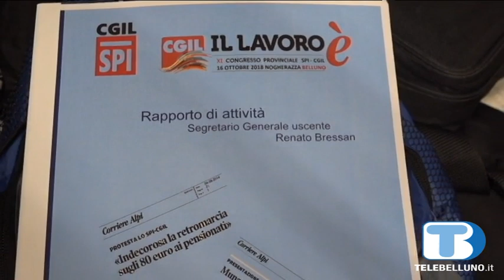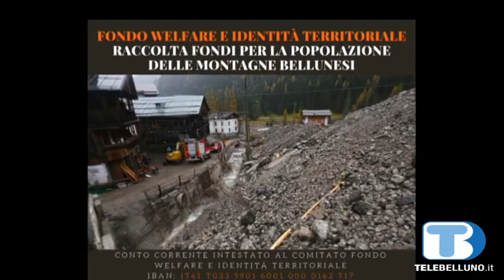Lo Spi Cgil di Belluno al fianco degli anziani in difficoltà anche a seguito del maltempo